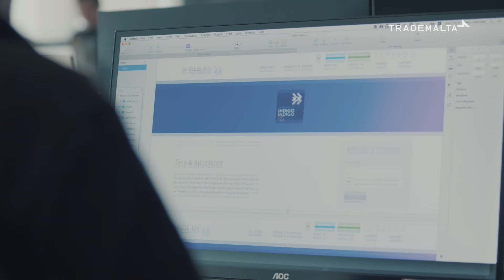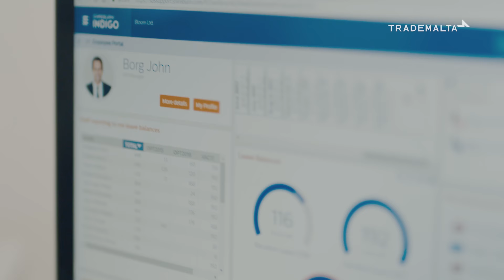Shireburn Software Corporate Video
I think the key to the success at Shireburn Software has been a combination of a number of different layers.
Shireburn Software started in 1983 as a company providing IT training.  We then evolved the business into software development, focusing initially on custom-made software, and then we pivoted further to actually concentrate on software product development which is somewhat different.
We've developed two global firsts and leading products at a global level, the most recent of that is in the area to do with the non aeronautical sector in the airports and in the shopping mall business where we manage concessionaire processes for those types of businesses and we operate in various countries around the world.  We've got a strong presence in the Gulf, in Abu Dhabi and in Dubai Airports, in Africa in Europe and in the US as well as Latin America.

I'm very proud of the team that we managed to build up at Shireburn Software. That team I've seen grow over the years, not just in numbers but personally people's growth has been fantastic to watch. And we've managed to build up a business which is very customer focused, based on a sense of integrity which is extremely important in developing good business practices

What we've also managed to do is, we've managed to build a spirit of collaboration, both in terms of people's activities, but also for people's learning. And as a result we've got a learning environmen, and the net result, I believe of that, has been that we've had a staff retention level which is particularly high and that has contributed very very much towards the type of quality of service that we can provide to our customers.

Any words of wisdom? I would say focus first of all. You need to be very clear about what you want to try and achieve and do a few things exceptionally well.  And you need to follow a strategy. You have to have a clear idea of what you want to try and achieve and align all of your steps with that particular strategy.

And in addition, what you need to do is, you need to have an environment which gets the best out of the people within the team. And of course a bit of hard work doesn't harm.